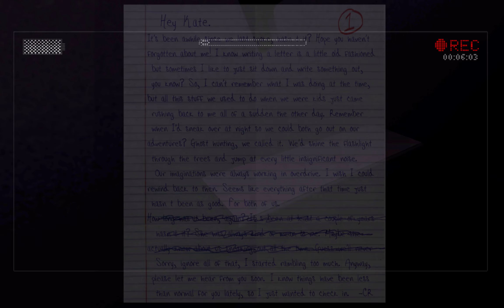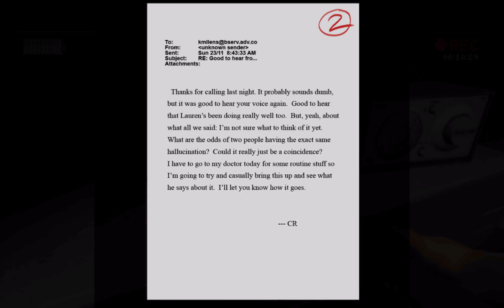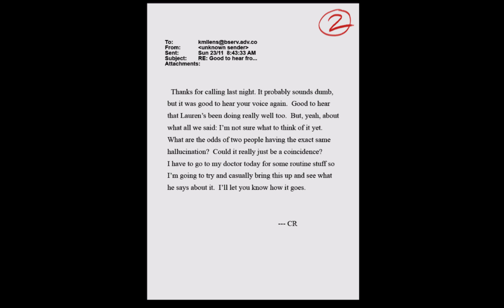Slender: The Arrival - Part 1 (feat. David Bowie)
I think I'm going to regret this.